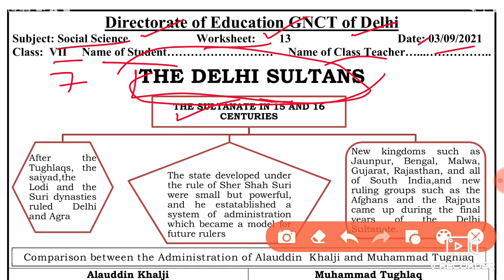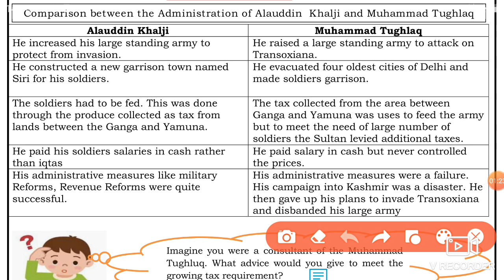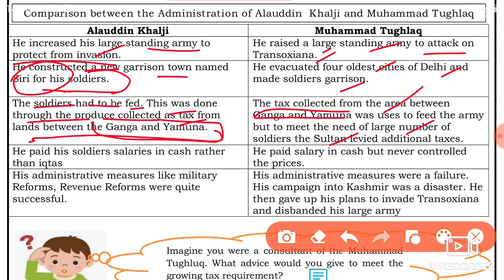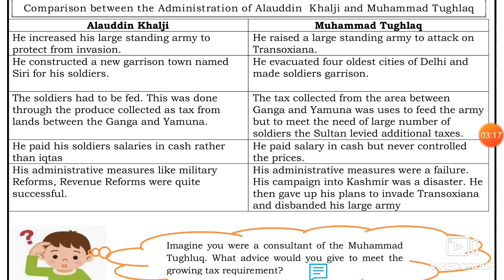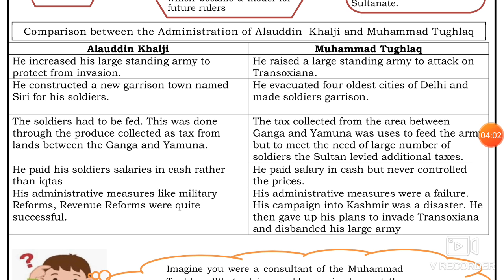Social Science Worksheet 13 Class 7 (3/9/21)English Medium/Worksheet 13 Sst Class 7/Worksheet 13Sst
worksheet 13 ,
3 September worksheet 13,
3 September worksheet 13 English medium,
3 September class 7 Worksheet,
3 September sst worksheet 13,
Today worksheet 13 English medium,
today sst worksheet 13 class 7,
Class 7 social science worksheet 13,
doe worksheet English medium,

work sheetsst 13 class 7 English medium,

7 class Sst worksheet 13,
 3 September worksheet 13 English medium,
doe worksheet English medium 13,
3 September today worksheet 13 class 7,
 English medium Sst worksheet 13,
 today worksheet Social science class 7,

🤗🤗🤗Thanku🤗🤗🤗